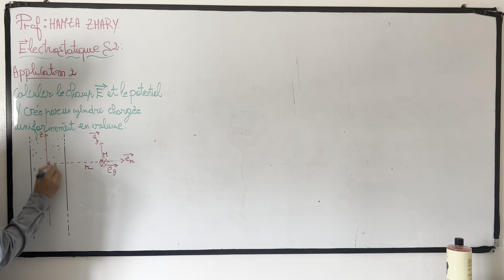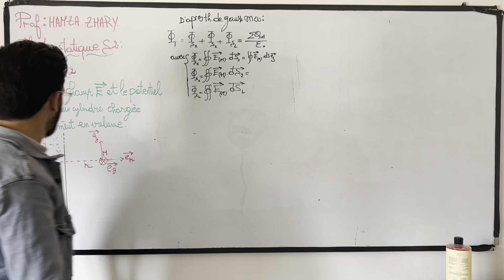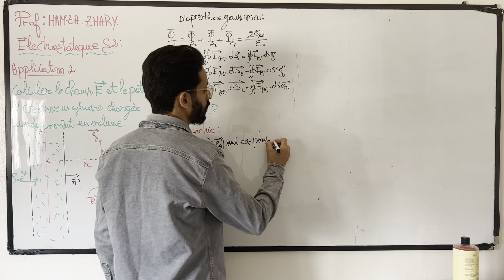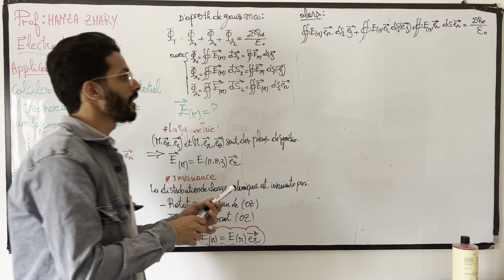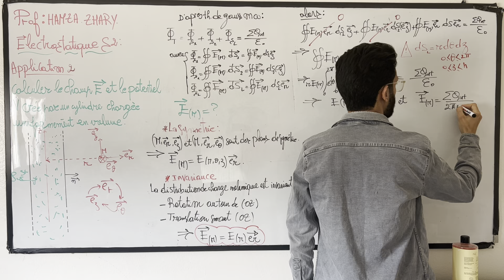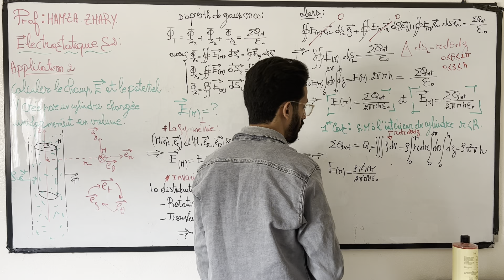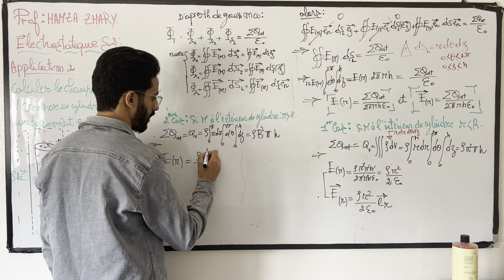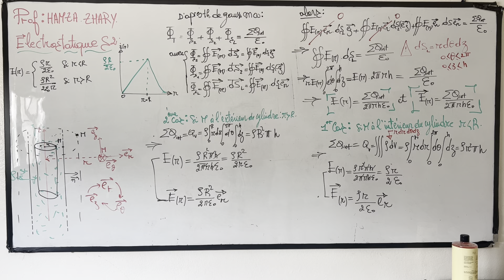Électrostatique S2 : théorème de gauss Exercice 2 ملخص شامل (المختصر المفيد) Partie 7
السلام عليكم ورحمة الله أعزائي الطلبة، بالنسبة للمجموعات راهم واجدين و البروغرام كامل مصور و محطوط  يعني غنبقاو نديرو فالتمارين من دابا حتى الإمتحانات عن طريق لي لايف  والله ولي التوفيق
للإشتراك المرجو التواصل مع الأرقام التالية
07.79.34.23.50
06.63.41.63